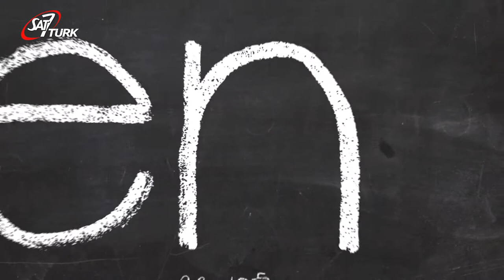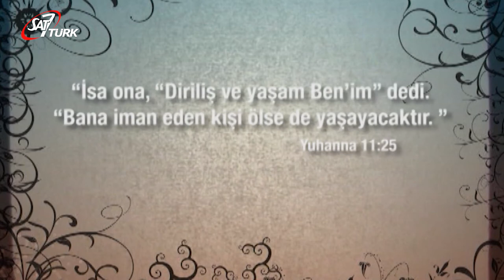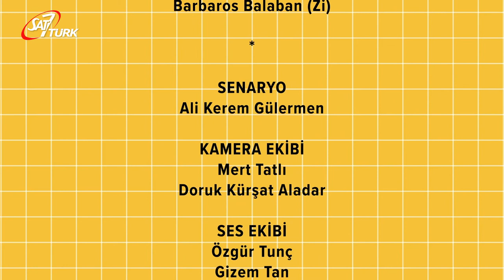SAT-7 TÜRK Çocuk - 21 Temmuz 2020